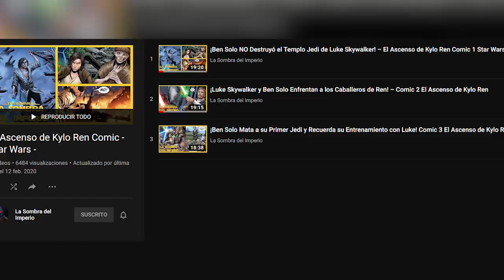¡Ben Solo Sangra Su Cristal y se Convierte en Kylo Ren! Comic 4 El Ascenso de Kylo Ren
Descubre el final de la serie de comics del Ascenso de Kylo Ren cuando Ben Solo se convertiría en el líder de los Caballeros de Ren convirtiéndose oficialmente en Kylo Ren y pasando por una dura prueba ante los Jedi y los Caballeros de Ren donde terminó haciéndose una agente de la oscuridad y donde construiría su sable de luz en forma de cruz haciendo sangrar su cristal kyber en un bello rojo carmesí. Una historia del comic 4 de El Ascenso de Kylo Ren escrito por Charles Soule.

¿Cómo Rey Construyó Su Sable de Luz Dorado? ttps://youtu.be/0_qtAtL1Np4

¿Por Qué Palpatine NO Transfirió su Esencia en Anakin o Luke en lugar de Rey? PreguntasDelDia Star Wars

18 Cosas que No Viste del Capítulo 3 de Clone Wars Temporada 7 En las Alas de los Keeradaks

¿Qué opinas de este final de los comics de Kylo? Aquí un video que seguro te interesará: ¿Cómo Rey Construyó Su Sable de Luz Dorado? ttps://youtu.be/0_qtAtL1Np4
Una historia donde hablamos de cómo Kylo Ren (Ben Solo) construyó su sable de luz carmesí que vimos en las películas sangrando su cristal kyber en un rojo carmesí, además de convertirse en el líder de los Caballeros de Ren como un usuario oscuro, algo proveniente del Comic #4 de El Ascenso de Kylo Ren.